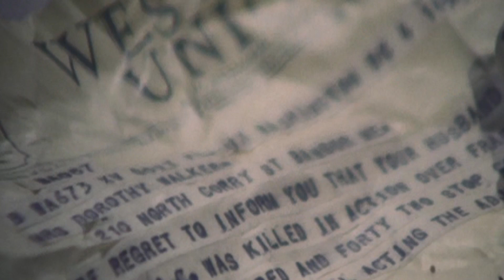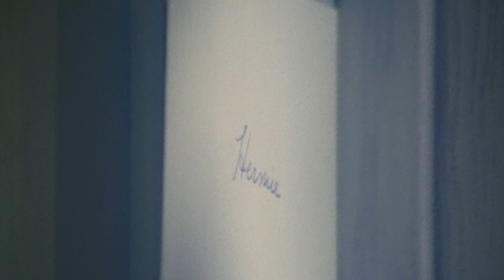おもいでの夏（1971）/Summer of '42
監督 ロバート・マリガン
脚本 ハーマン・ローチャー
原作 ハーマン・ローチャー
製作 リチャード・A・ロス
出演者 ジェニファー・オニール
ゲーリー・グライムス
音楽 ミシェル・ルグラン（アカデミー作曲賞受賞）